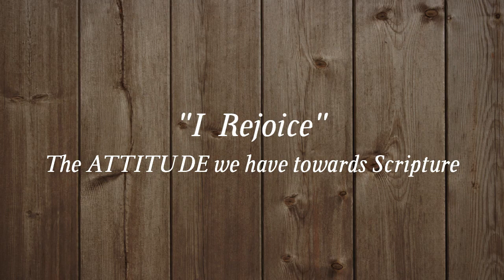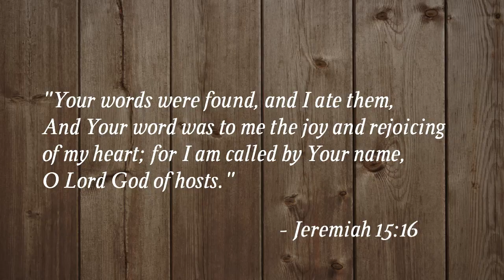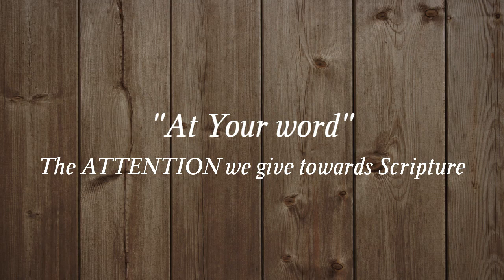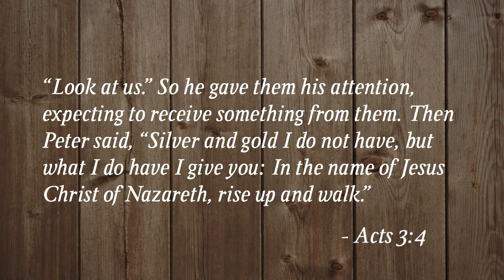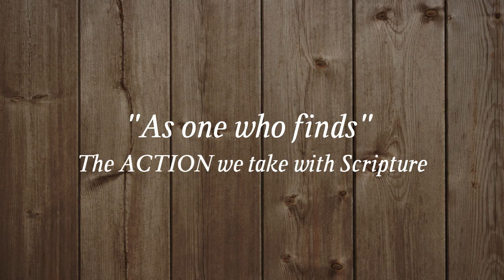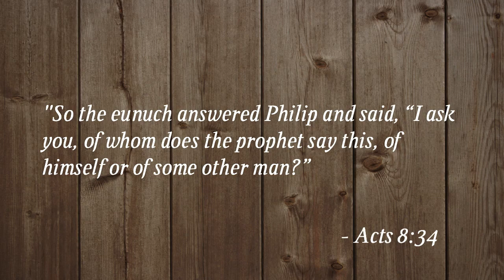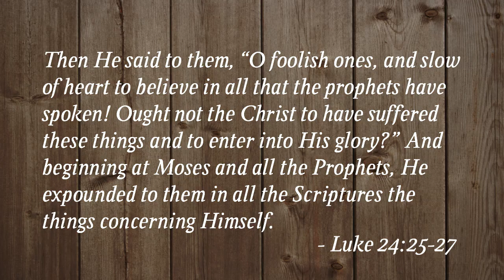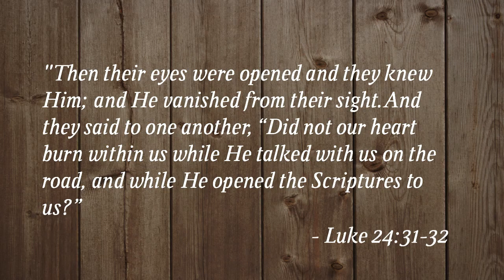Psalm 119:162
Pastor Andy Deane